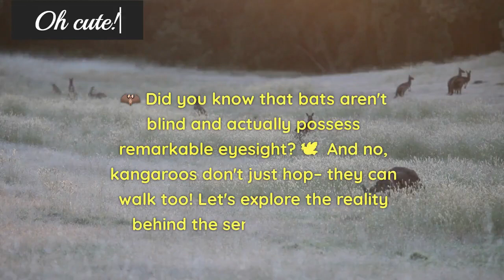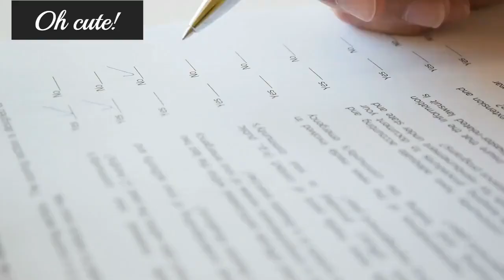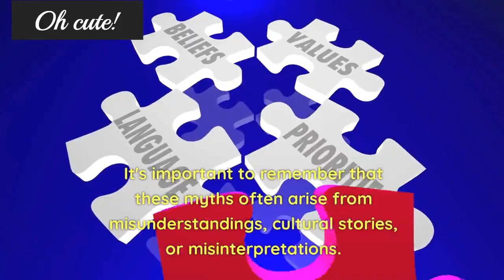Alert! Are You Doing Animal Facts And Myth Mistakes?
In this eye-opening video, we dive deep into the world of animal facts and myths. Join us as we debunk common misconceptions and shed light on the truth behind some of the most popular animal beliefs. Are you guilty of believing in animal facts that are actually myths? Get ready to have your mind blown as we separate fact from fiction and set the record straight. From the infamous "goldfish memory" to the misunderstood behavior of wolves, we leave no stone unturned in this informative exploration. Don't miss out on this important alert! Tune in now to ensure you're not making any animal facts and myth mistakes!

TIMESTAMPS:
[00:08] Introduction
[00:44] baths are blind
[00:59] gold fish senses
[01:14] chicken can run without head
[01:27] camel water
[01:40] kangaroos only ho
[02:00] porcupines cannot shoot                                                                             [2: 10] daddy long legs                                                                                                              [2:21] toads give you warts                                                                                         [2:31] ostrich bury their head                                                                                   [2:48] Bulls and color red                                                                                                 [3:00] conclusion

If you're an animal lover or simply curious about the incredible creatures that share our planet, you've come to the right place.

Join us as we embark on thrilling adventures to explore the diverse habitats and behaviors of animals from all corners of the globe. From the depths of the ocean to the soaring heights of the sky, we'll uncover the mysteries and marvels of the animal kingdom.

Through captivating videos, we'll introduce you to a wide range of species, both familiar and exotic. Learn about their unique adaptations, survival strategies, and the remarkable ways they interact with their environments. We'll also delve into the latest scientific discoveries and conservation efforts aimed at protecting these magnificent creatures.

But our channel isn't just about education; it's also about entertainment! Prepare to be amazed by jaw-dropping animal encounters